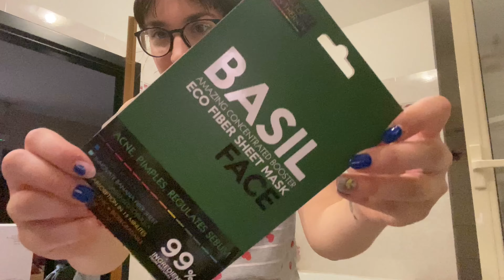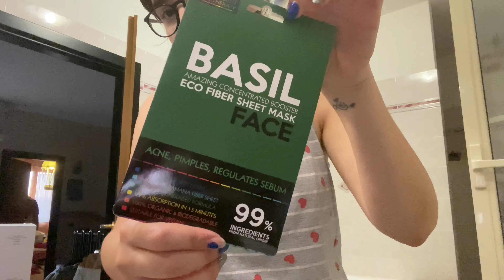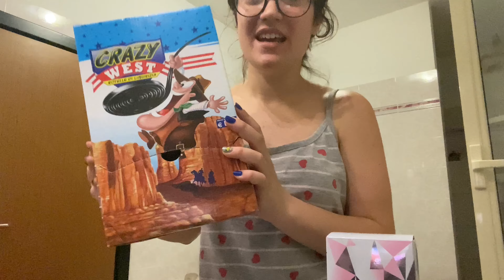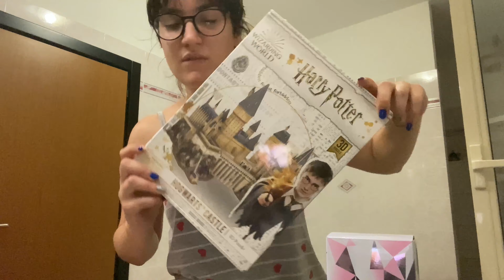VLOG: il mio compleanno e la vostra opinione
Oggi nuovo video spero che vi piaccia e vi tenga compagnia .

Codice : Q2enemakeup -15% su più di €29 spesa su it.shein.com

LISTA AMAZON